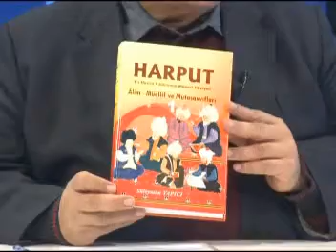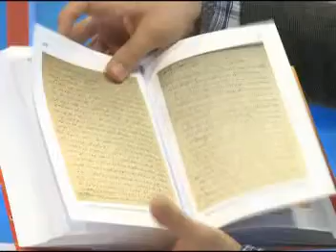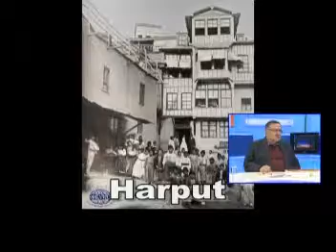Süleyman Yapıcı - HARPUT Âlim-Müellif ve Mutasavvıfları Kitabının Tanıtımı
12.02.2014 tarihinde KanalFırat TV.de Süleyman YAPICI tarafından HARPUT Bir Havza Kültürünün Manevi Hüviyeti Âlim-Müellif ve Mutasavvıflar kitabının tanıtım programı